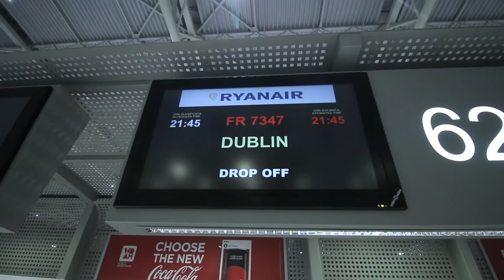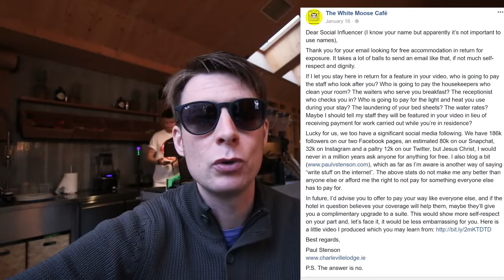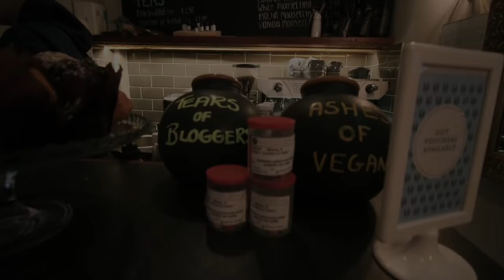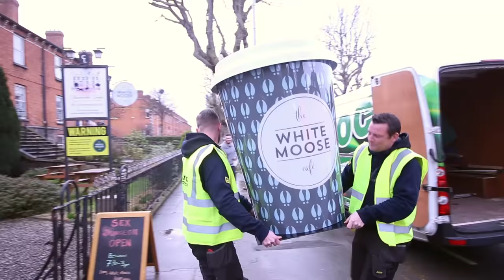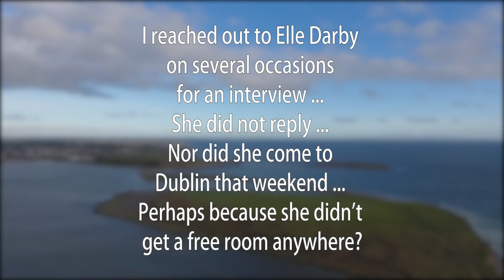Want a free hotel room? | Elle Darby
- By Mixed; see above. - Modified by me., LGPL,

00:00 Intro
01:57 Arriving at hotel
03:06 Charleville Lodge
04:22 Owner Paul
12:41 Reflections